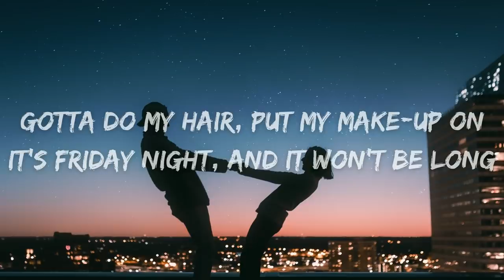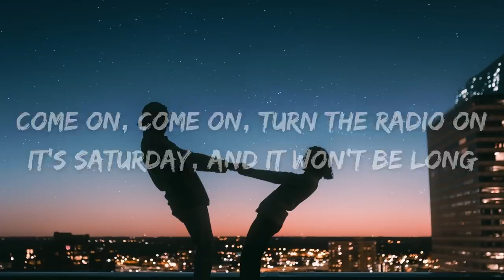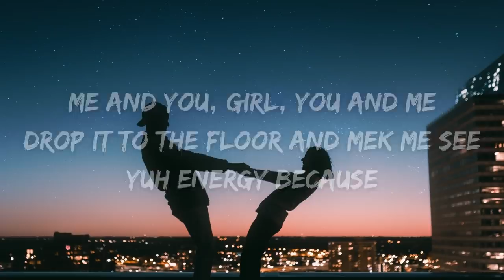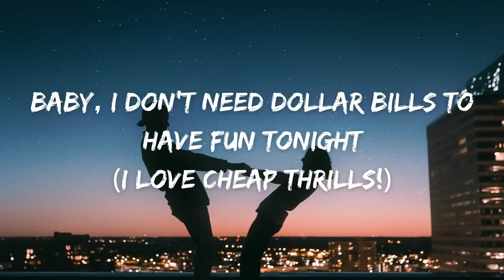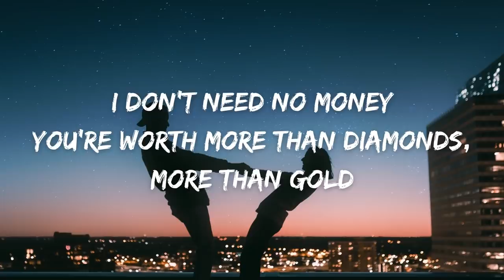Sia - Cheap Thrills (Lyrics) ft. Sean Paul